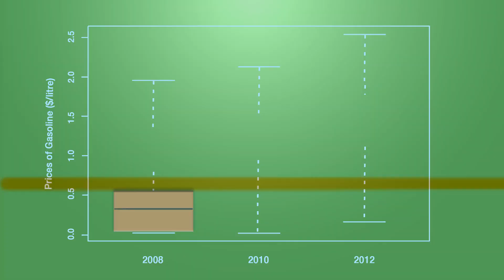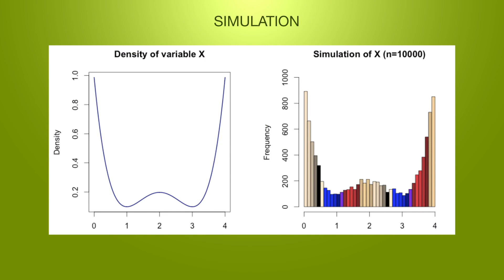Statistics for Business – I | IIMBx on edX | Course About Video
Statistics is a versatile discipline that has revolutionized the fields of business, engineering, medicine and pure sciences. This course is Part 1 of a 4-part series on Business Statistics, and is ideal for learners who wish to enroll in business programs. The first two courses cover topics in Descriptive Statistics, whereas the next two courses focus on Inferential Statistics.

Spreadsheets containing real data from diverse areas such as economics, finance and HR drive much of our discussions.

In Part 1, we shall be exploring multiple ways to describe these datasets, numerically as well as visually. Throughout, we shall embrace a problem-based approach to understanding the material: the primary reason to pick up a tool or a technique will be to solve a problem. Our course makes judicious use of tools.

In Part 2, we shall take up a few datasets that have over a million rows, which makes it impossible to analyze using a spreadsheet. This is a natural setting for R, an advanced statistical programming platform. The courses incorporate helpful tutorials to get learners acquainted with both the mechanisms. Parts 3 and 4 are dedicated to Inferential Statistics. In Part 3, we begin by exploring the benefits of random sampling, and apply the Central Limit Theorem to arrive at confidence intervals for important population parameters. Along the way, we shall compare two or more populations and draw inferences with a set of statistical tests.

You will learn all these concepts with the help of various demonstrations, which show real-life application of the concepts related to business situations.